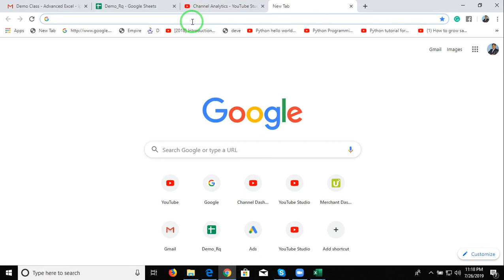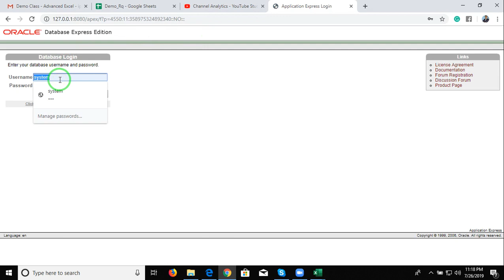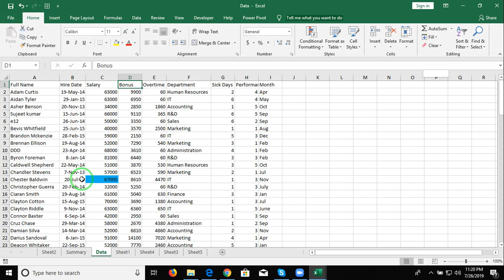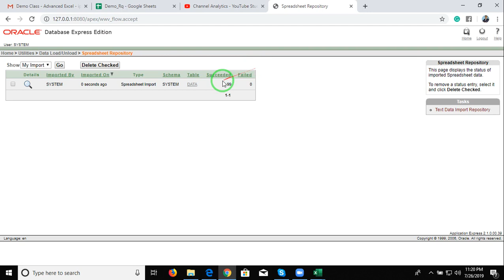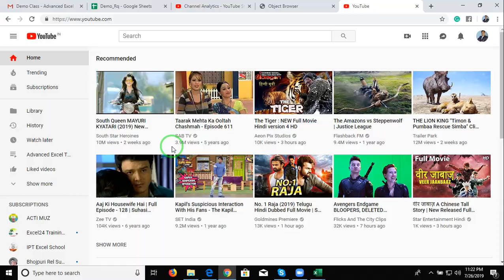Load Data in Oracle Database from Excel in Hindi